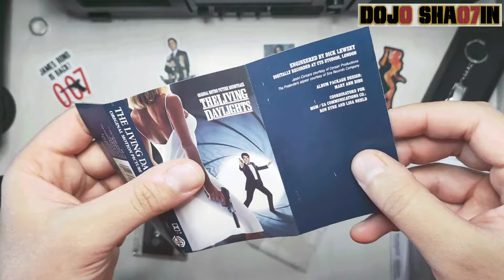"The Living Daylights" 007 cassette soundtrack by John Barry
"The Living Daylights" – A-ha
"Necros Attacks"
"The Sniper Was a Woman"
"Ice Chase"
"Kara Meets Bond"
"Koskov Escapes"
"Where Has Everybody Gone" – The Pretenders
"Into Vienna"
"Hercules Takes Off"
"Mujahadin and Opium"
"Inflight Fight"
"If There Was a Man" – The Pretenders
"Exercise at Gibraltar"
"Approaching Kara"
"Murder at the Fair"
""Assassin" and Drugged"
"Airbase Jailbreak"
"Afghanistan Plan"
"Air Bond"
"Final Confrontation"
"Alternate End Titles"